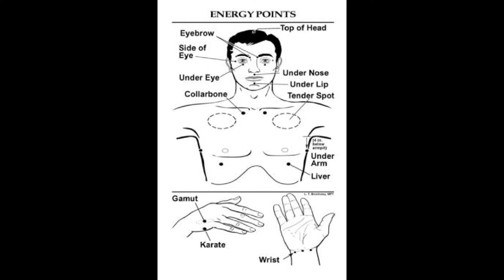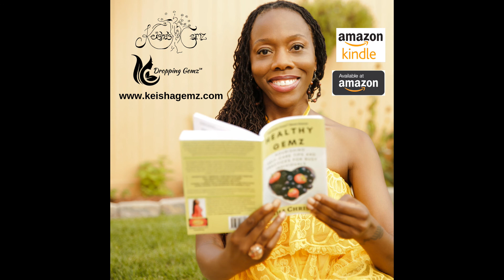Fundamentals of Emotional Freedom Technique (E.F.T.)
Welcome to episode 14 of Just Dropping Gemz podcast. My name is Keisha Christian, Holistic Lifestyle Coach, Author, and Owner of Keisha’s Gemz LLC. As a sickle cell warrior, it is her passion to find a non-invasive universal cure for Sickle Cell and improve the lives of those living with sickle cell on Long Island. Come out and enjoy the PinkNSexy GALA Long Island Fashion Show Fundraiser for Sickle Cell on Saturday, July 27th, 2019 at the Gramercy Ballroom in Rockville Center Long Island. This year the PinkNSexy team will honor sickle warriors living on Long Island. Want to find out how to support this great cause, please check the show notes for more information.

My guest on this episode is Eileen Lichtenstein, CEO of Balance and Power Inc. in Uniondale Long Island, NY, and author of  SOAR! With Resilience®: The Interactive Book for Overcoming Obstacles & Achieving Success". She is also a certified EFT advance Practitioner national certified anger management specialist and has specialized for over 20 years in personal and career development coaching and training,  stress reduction management, communicating effectively and career issues. Eileen has facilitated interactive trainings within medical, educational and corporate environments which helps people to access the power already within to bring about the balance needed to achieve their goals. She facilitates trainings on site and sees clients and small groups in her Uniondale office and online.  If you would like a complimentary 20-minute phone consult she can be reached at 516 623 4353

Foundations of EFT
What is EFT (Emotional Freedom Technique)?
What is the importance of this technique and how can one benefit from using it?
In what social situations can this be best utilized or in any other area of one's life?
How does it benefit someone who deals with severe to mild anxiety?
Do you teach these techniques?

Outro:
Thank you so much for listening to Just Dropping Gemz podcast. As a sickle cell warrior, it is her passion to find a noninvasive universal cure for Sickle Cell and improve the lives of those living with sickle cell on Long Island. Come out and enjoy the PinkNSexy GALA Long Island Fashion Show Fundraiser for Sickle Cell on Saturday, July 27th, 2019 at the Gramercy Ballroom in Rockville Center Long Island. This year the PinkNSexy team will honor sickle warriors living on Long Island. Want to find out how to support this great cause, please check the show notes for more information.

Be sure to visit our website where we offer Holistic solutions with the soul in mind!™ and check out my new books Healthy Gemz: Nourishing Practices & Self-Care Tips for Busy Individuals and Holistic Gemz: How to treat seasonal and year-long allergies naturally, available on Amazon or purchase an autographed copy on our website.  Much abundance to you!